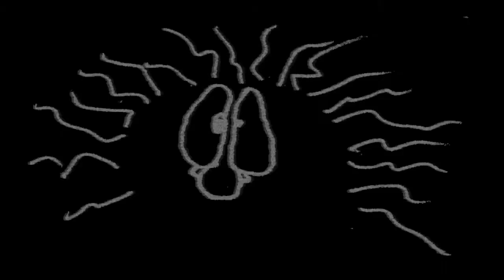I Will Follow, U2 - Cover by HAIRY MULLIGAN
Brantford, Ontario Canada band HAIRY MULLIGAN cover U2's I Will Follow
David Griffin - Vocals
Rod Albon - Bass, Backing Vocals
Dan Araquel - Guitars
Rob Robbins - Guitars, Backing Vocals
Domenic Nardone - Drums